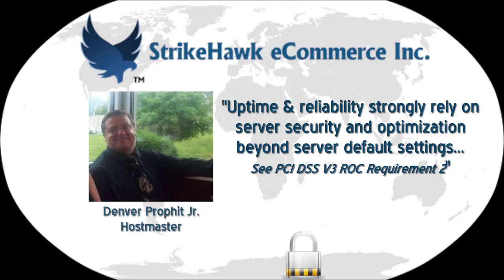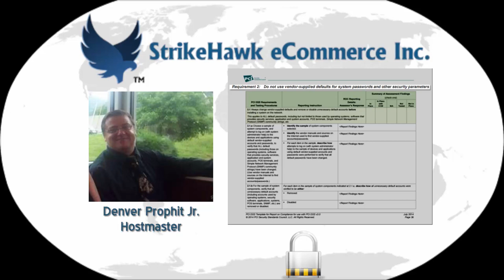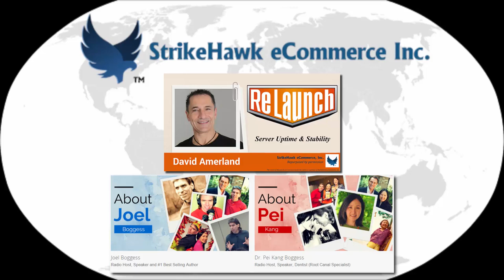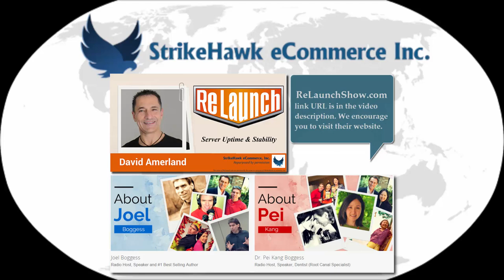Top 3 SEO Ranking Factors - Uptime, Reliability, Security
According to David Amerland, web hosting uptime & reliability affect your SEO ranking.

Web Hosting is the foundation of your business. If you're website is down all the time, you simply will not place well in search engine ranked pages. ReLaunch Show Material Awesome postcast show.